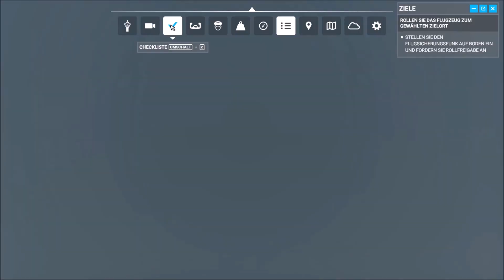Microsoft Flight Simulator #3 meine erste Landung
Mit Microsoft Flight Simulator erscheint die neueste Generation einer der beliebtesten Simulationsserien aller Zeiten. Ob Leicht- oder Großraumflugzeug: Fliegen Sie detailreich gestaltete und beeindruckende Flugzeuge in einer unglaublich realistischen Welt. Erstellen Sie Ihren persönlichen Flugplan und fliegen Sie an jeden Ort des Planeten. Genießen Sie Flüge bei Tag und Nacht und erleben Sie realistische und herausfordernde Wetterbedingungen.

Die ganze Welt ist zum Greifen nah. Steigen Sie hoch in die Lüfte und genießen Sie mit der nächsten Generation des Microsoft Flight Simulator die unvergleichliche Freude des Fliegens!

Erkunden Sie die Welt. Erleben Sie auf Ihrer Reise den Detailreichtum von mehr als 37.000 Flughäfen, zwei Millionen Orten, 1,5 Milliarden Gebäuden, echten Bergen, Straßen, Bäumen, Flüssen, Tieren, realistischem Verkehr und noch vielem mehr. Verdienen Sie sich Ihre Sporen.

Verfeinern Sie Ihre Flugkünste in einer Vielzahl von Flugzeugen, von Leicht- bis hin zu Verkehrsflugzeugen. Das Erlebnis wird dabei durch interaktive Instrumentenführung und Checklisten an Ihre Fähigkeiten angepasst.